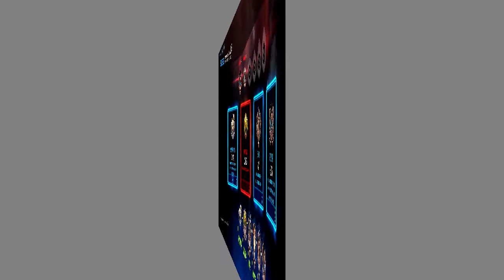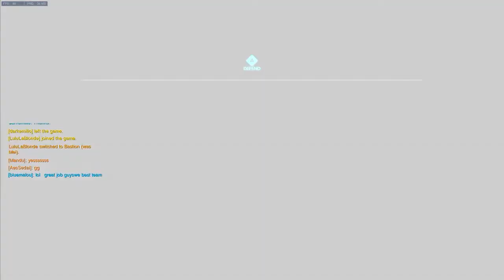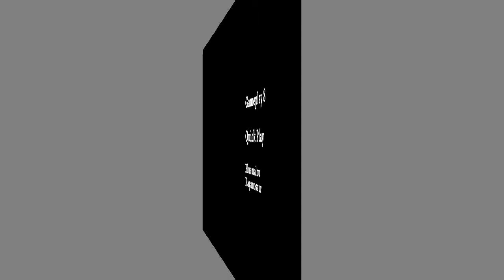Overwatch:Quickplay Platinum & Bronze Play of the game CelestialRayna Bluemalou & friends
Adjust 720pHD